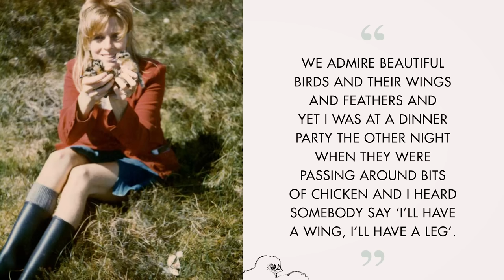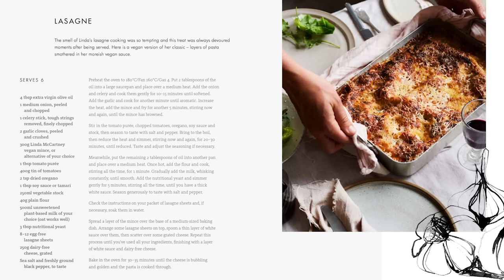Linda McCartney's Family Kitchen - In Conversation with Paul, Mary and Stella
Join Paul, Mary and Stella McCartney alongside Romesh Ranganathan as they discuss the recently released cookbook 'Linda McCartney’s Family Kitchen'. Together they discuss their personal favourite meals, the dishes they cook most at home, and the family memories that these recipes evoke.

Over thirty years ago, Linda McCartney first blazed the trail for meat-free cooking. In Linda McCartney’s Family Kitchen, Paul, Mary and Stella re-invent over 90 of her best-loved recipes for the plant-based cook, alongside their favourite family stories and photographs. Delicious, sustainable food that is not only good for you, but for the planet too.

For more information and resources on the benefits of a vegetarian diet, visit the Vegetarian Society